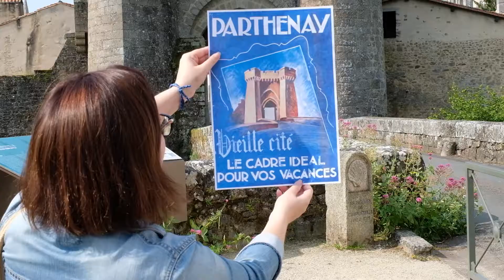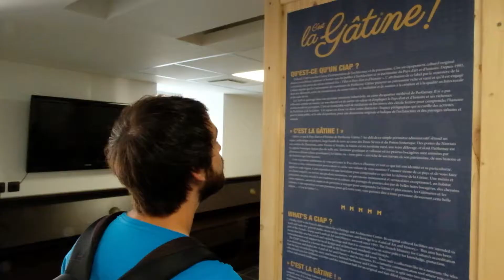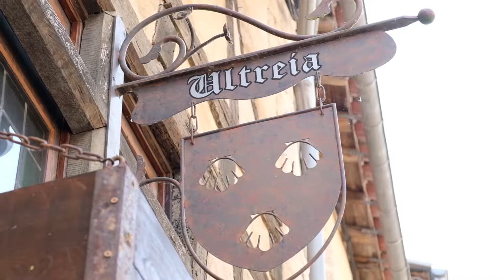Secrets de Gâtine 1/6 : La porte et la rue de la Vau Saint-Jacques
Partez à la découverte des Secrets de Gâtine avec le Pays d'art et d'histoire et le Musée d'art et d'histoire de Parthenay.
Première épisode : la porte et la rue de la Vau Saint-Jacques.